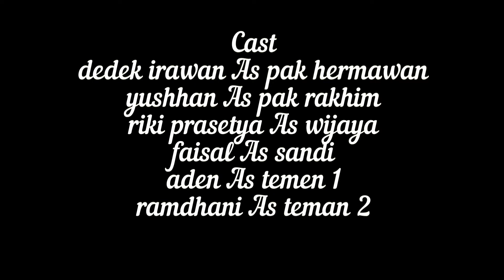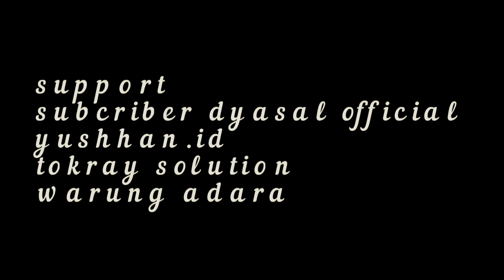AYAH PART 1 (SHORT MOVIE)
Assalamu'alaikum, terima kasih untuk teman-teman semua yang telah mensupport channel kami "dyasal official"

sinopsis :
kisah seorang anak yang kurang beruntung yang di besar kan seorang ayah yang kejam

- Profil dyasal Official
Director : Dedek Irawan
Editor : yushhan
Crew : Ricky Prasetya
Crew : Dedier

Buat kalian yang nyari jasa juga bisa di follow akun instagram di bawah :
• Fashion,case custom
- Yushhan.id :